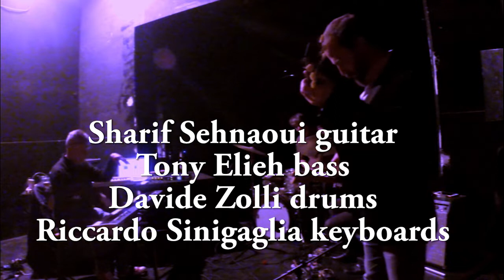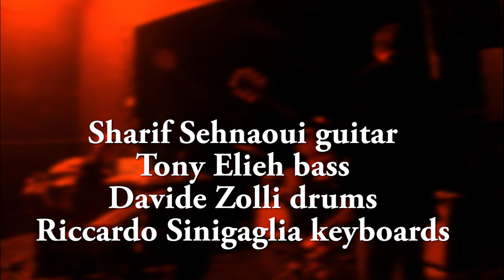live at Macao seconda parte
Sharif Sehnaoui: electric guitar, Tony Elieh: electric bass,  Davide Zolli: drums, Riccardo Sinigaglia: keyboards
Live at Macao 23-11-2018 Milano